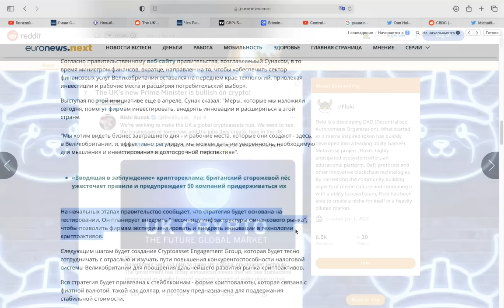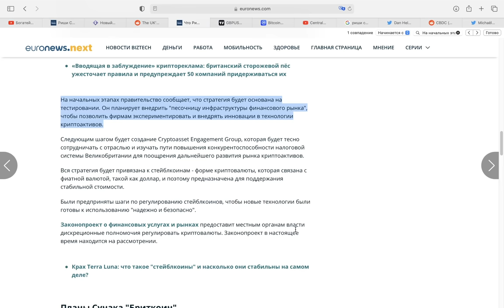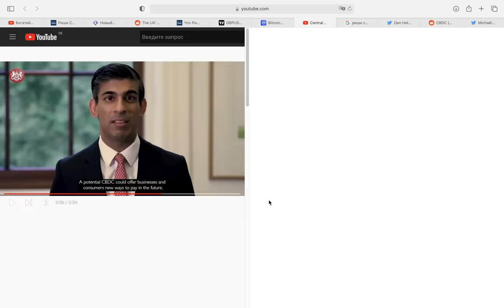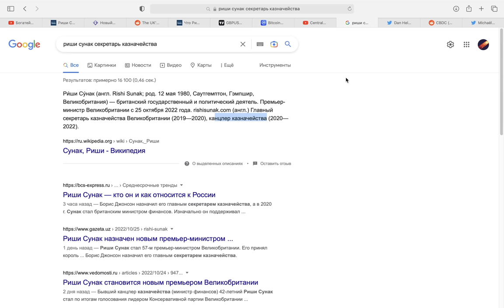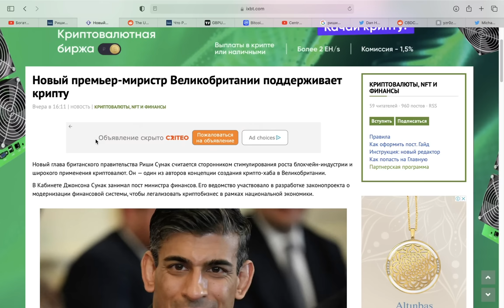НАЧАЛОСЬ... НОВЫЙ ПРЕМЬЕР МИНИСТР ВЕЛИКОБРИТАНИИ ТОЛЬКО ЧТО ЗАПУСТИЛ БИТКОИН БУЛЛРАН!!! (но...)